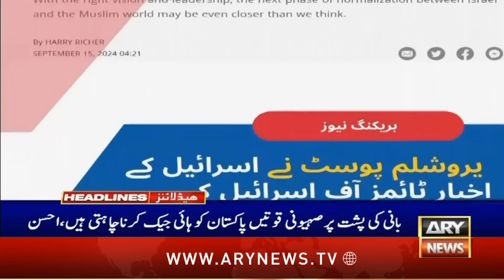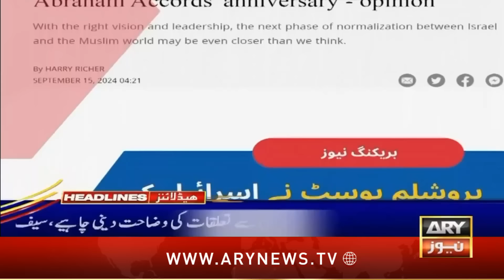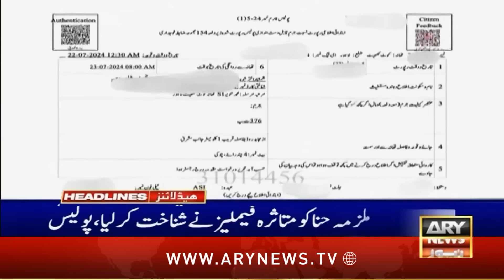ARY News 2 AM Headlines | 23rd Sep 2024 | Fazal-ur-Rehman's Big Statement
Govt consents over tariff reduction of state-run IPPs: sources

Internet services to remain suspended on September 22

Donald Trump rejects Harris’ challenge to debate again on CNN

PSX outperforms global markets, attracts international investors: Bloomberg